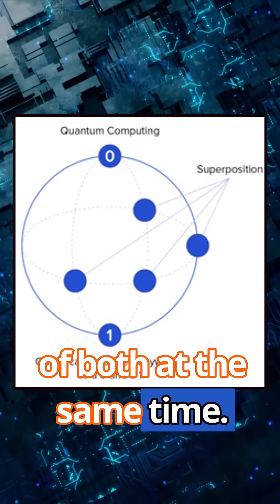What’s a Qubit? The Quantum Superhero!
In this short video, we break down the concept of a qubit in the simplest way possible. A qubit is the basic unit of quantum information, much like a bit in classical computing, but with a twist! Unlike a regular bit, which can only be 0 or 1, a qubit can exist in a combination of both 0 and 1 at the same time, thanks to quantum superposition. Watch this quick explanation to understand how qubits are changing the world of computing and quantum technologies!

Best wishes,
Manab